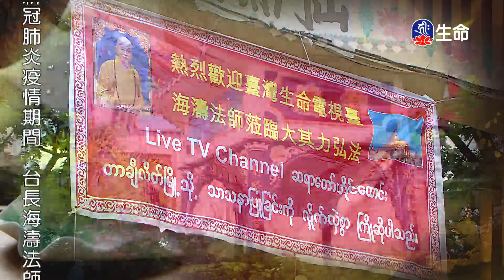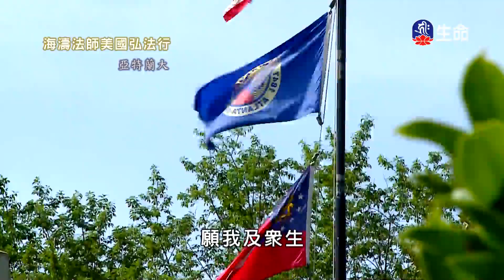幸福之道_海濤法師心靈講座_(lifetv_20210810_03:00)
海濤法師心靈講座_幸福之道。